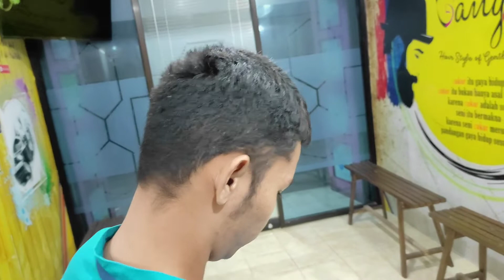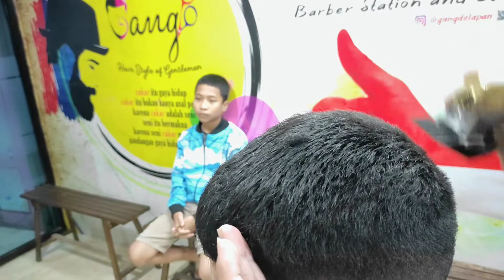Potong rambut faded crop militer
potong rambut Cepak militer dengan gaya crop top